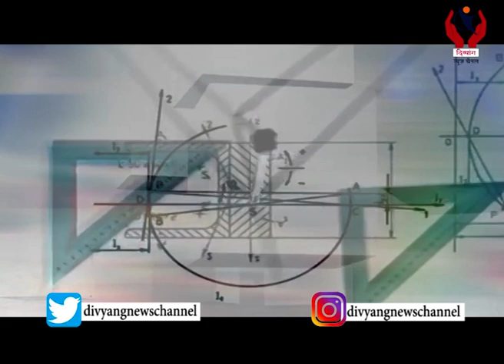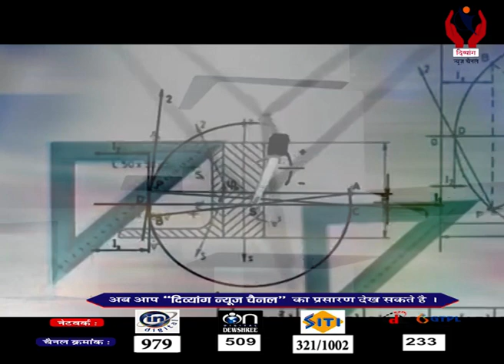Shiksha Jagat l How to prepare for Board exams by Vipul Boldaniyh l Divyang News